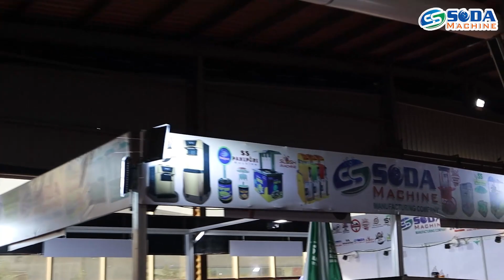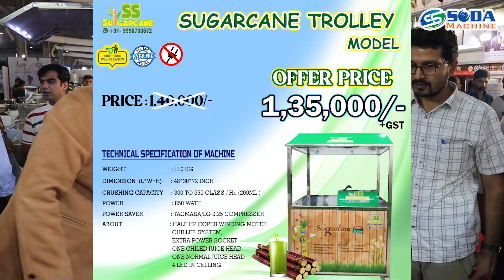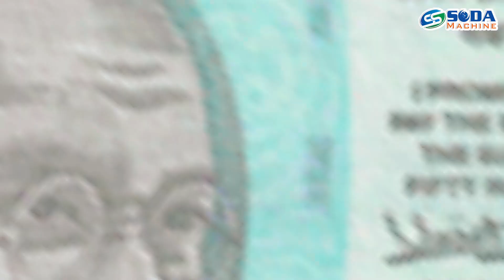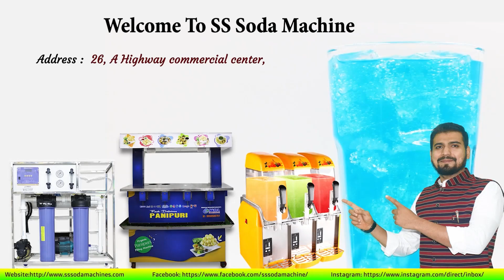KHADYA KHURAK 2022 | PART 2 | SUGARCANE JUICE 10 में बनाओ 50/- में बेचो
business ideas,small business ideas,
best business ideas,new business ideas 2021,
online business ideas 2022,business ideas for teenagers,
business ideas in hindi,top business ideas 2022,profitable business ideas 2022,
best small business ideas,online business,small business ideas at home,make money online,
start up business ideas,startup business ideas,unique business ideas,business ideas in africa,self made business ideas,recession proof business ideas,best business ideas 2022
sugarcane juice,
sugarcane juicer,
sugarcane machine instant chilling,
sugarcane machine price,
sugarcane juice,
sugarcane crusher,
sugarcane,
sugarcane juice automatic machine,
ganna,
sugarcane juicer machine,
small sugarcane juicer,indian street food,new business ideas,
sugarcane machine,
sugarcane juicer,
small business ideas 2022,profitable business ideas 2022,online business ideas 2022,top business ideas 2022,business ideas,
panipuri,street food

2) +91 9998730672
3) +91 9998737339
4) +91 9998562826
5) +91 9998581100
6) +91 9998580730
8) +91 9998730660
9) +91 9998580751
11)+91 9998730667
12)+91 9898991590